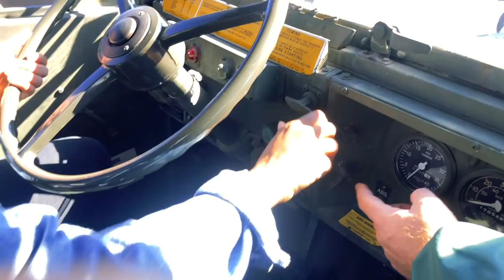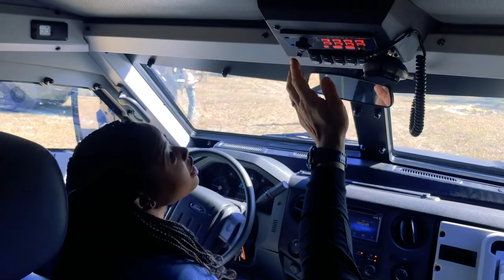PSO Day in The Life | Episode 95 | Armored Vehicle Testing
Where we... Drive